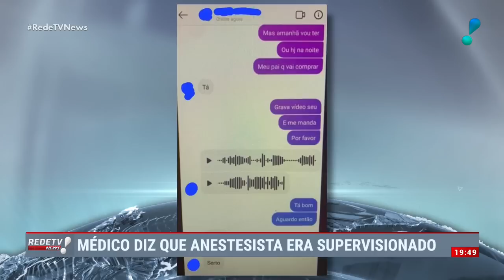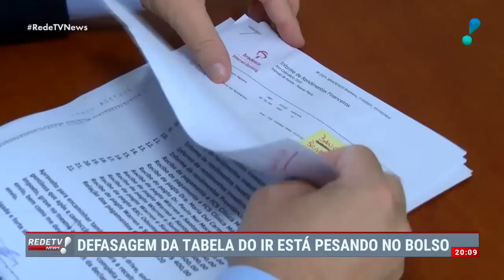RedeTV News (18/01/23) | Completo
Confira as principais notícias desta quarta-feira (18) no RedeTV! News com Joice Maffezzolli e Mauro Tagliaferri.